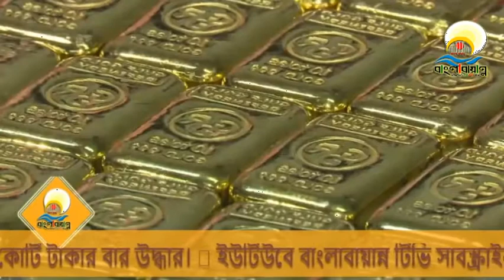Gold smuggling in Chittagong: 10 crore rupees recovered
Banglabayanna, Chittagong: Gold smuggling has resumed at Chittagong's Shah Amanat Airport after a break in the middle. And quickly the business has become so successful that on Monday morning, February 22, more than Rs 100 million worth of abandoned gold was recovered. A joint team of customs, customs detectives and NSI recovered 150 gold bars from Bangladesh Biman's BG-127 flight from Abu Dhabi after 10 am on the same day.